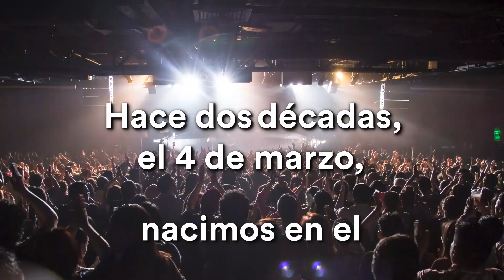Lunario 20 años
Hace dos décadas, el 4 de marzo, nacimos en el “Ombligo de la Luna” y rotamos rápidamente de ser un páramo nuevo e inexplorado para transformarnos en un sitio luminoso donde tanto el talento nuevo y artistas consagrados posaron sus miradas.

Desde nuestro primer concierto: La Libertad de Manzanero, con el objetivo de recuperar la noche como foro alternativo del Auditorio Nacional, enriquecimos la escena del entretenimiento de la Ciudad de México al convertirnos en una plataforma para jóvenes creadores, nuevas propuestas y los más de mil 300 artistas que se han presentado en nuestro escenario.